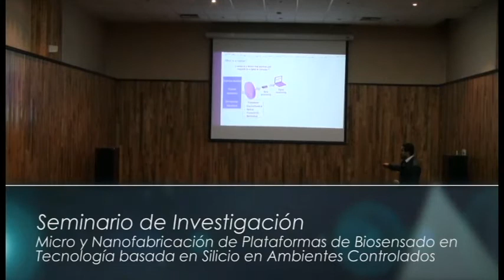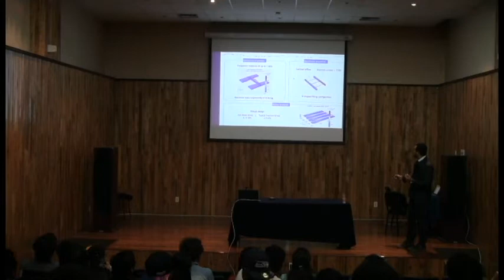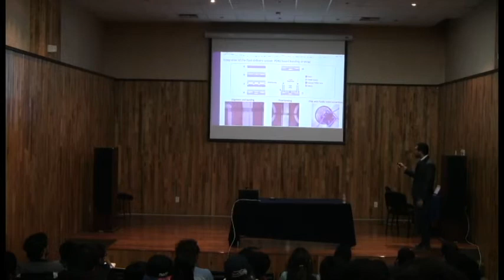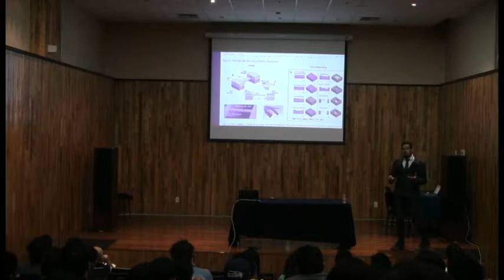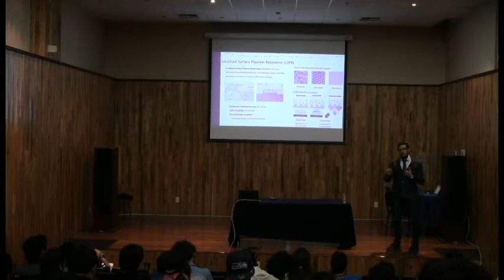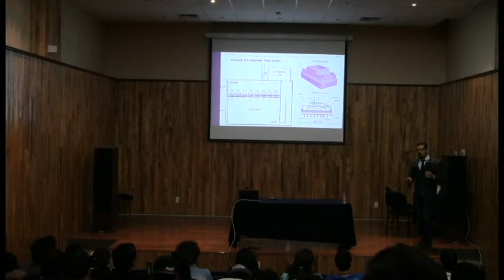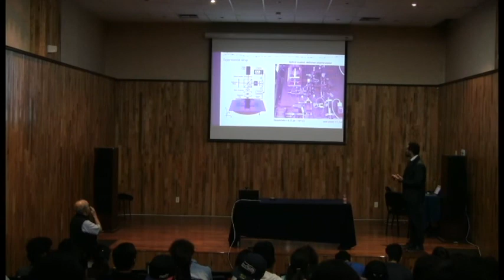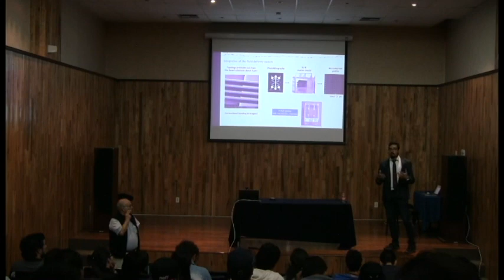Seminario: Micro y Nanofabricación de Plataformas de Biosensado en Tecnología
Micro y Nanofabricación de Plataformas de Biosensado en tecnología basada en Silicio en Ambientes Controlados
–Perspectivas de un cuarto limpio en el CIO –

Impartido por el Dr. Salomón Márquez Villalobos